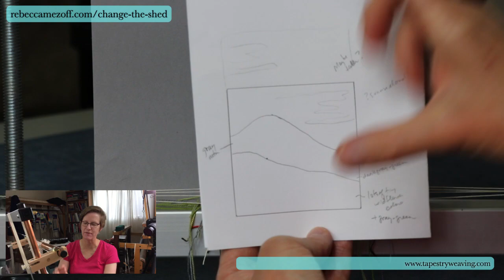Change the Shed, Wednesday, September 9, 2020 | Tapestry Weaving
I was working on a new Cameron Peak Fire tapestry diary piece envisioning regrowth. This is the one where I had the field of wildflowers done with silk and demi-duites.

I'm doing these broadcasts during the stay-at-home orders for COVID-19 in the USA and around the world. Let's do some weaving to keep ourselves engaged, take care of our mental health, and enable us to show up in the world as our best selves. Weaving can help with that. Schedule is at the link above.